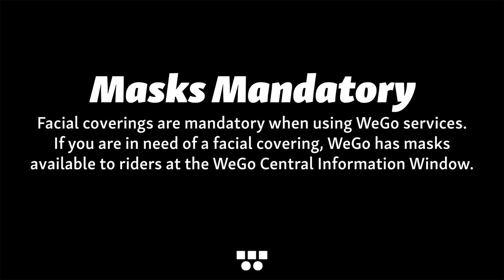On-Board Safety Demonstration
Thank you for choosing WeGo Public Transit. Before we depart, take a moment to view our On-Board Safety Demonstration regarding correct face mask usage. Enjoy your ride!